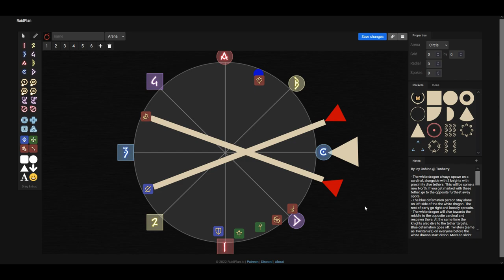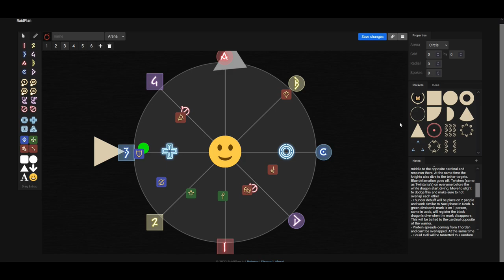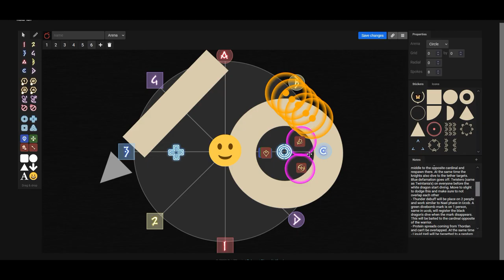FFXIV - Dragonsong's Reprise (Ultimate) DSR Guide | Wrath of the Heavens (Phase 5 Dark Thordan)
Note: Tethers & Defamation AoE can never get Liquid Heaven due to the magic vuln.

Timestamps:

00:00 Intro
00:21 White Dragon & Knights
00:39 Blue Defamation Marker
01:02 Party + Twisters
01:24 Diagram Explanation
01:40 Axe & Mage Knight Spawn
02:29 Thunder Debuff
02:48 Divebomb Marker
03:05 Protean Waves
03:35 Post Proteans Expalanation
04:16 Video Example #1
06:16 Video Example #2
07:16 Outro